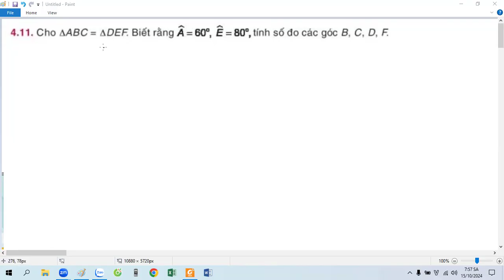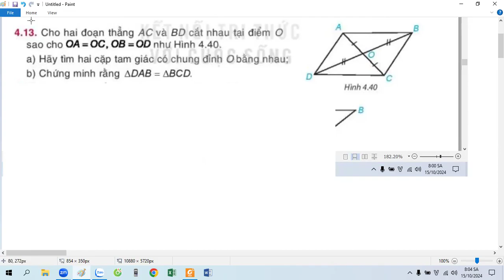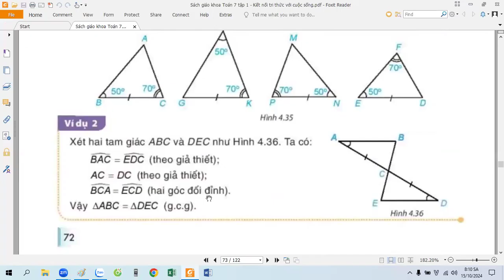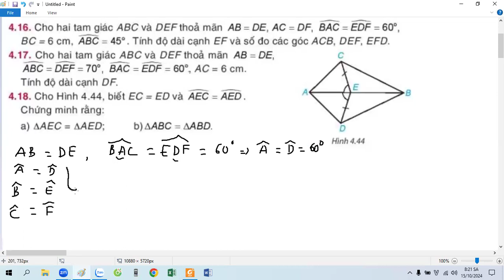Giải sách giáo khoa toán 7 tập 1 mới bài 4.11 - 4.18(trang 69 - 74)